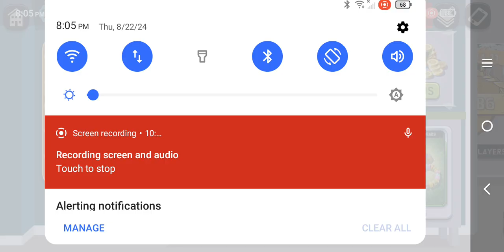Phone Destroyer PvP Fight PvP Pack Opening!